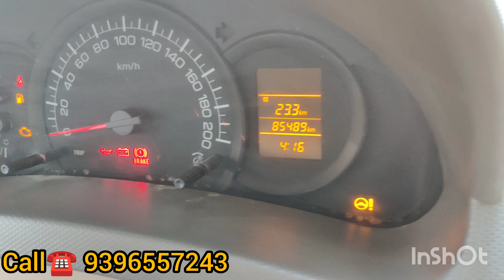SOLD OUT . ERTIGA ⛽DIESEL FOR SALE @idealcarshyderabad2012 MODEL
FOR SALE
2012 MODEL MARUTI SUZUKI ERTIGA 7 seater Diesel with Remote Central locking Power steering chilled AC power windows Extra key Touch screen Android music system reverse Camera well maintained car 85000 km driven